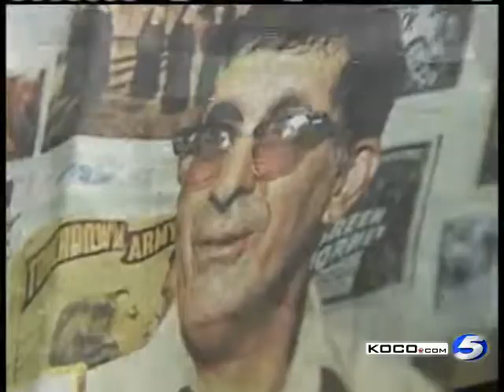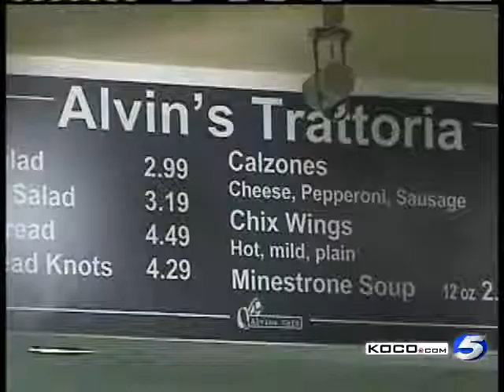OCU Figure Naifeh Was Everybody's Friend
Wendell Edwards has the heartwarming story of a figure on OCU's campus who was everybody's pal -- Alvin Naifeh.